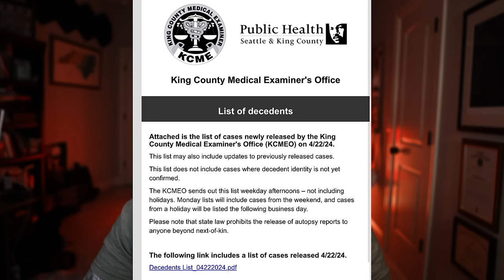THIS GUY WAS A RETIRED NAVY CAPTAIN?!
More information has been coming out about the man who was unalived during a sting operation with the Seattle Police Department. It has been determined that the victim was a retired 0-6 Navy Captain.